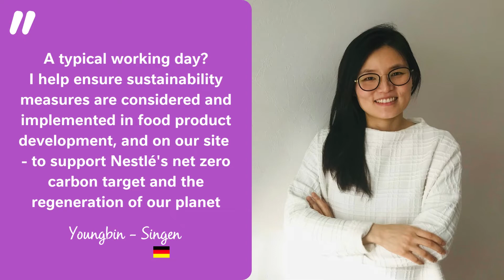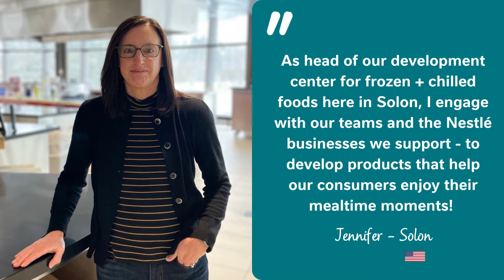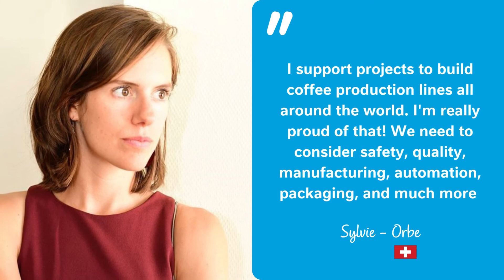Supporting Women & Girls in Science at Nestlé R&D!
To celebrate International Day of Women & Girls in Science 2022, we're celebrating the crucial role that women play across our organization, and within NestléRD.

To mark the day, we asked WomeninScience from across R&D about their day-to-day working lives, and the positive impacts they bring!

Watch the video to see the personal experiences, insights and learnings they share – to encourage women in science and future YoungScienceStars!